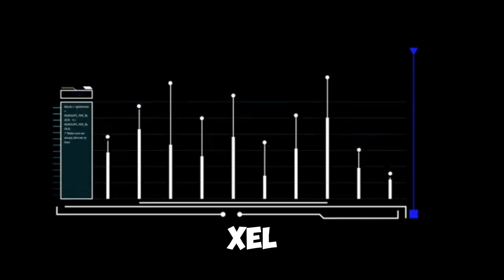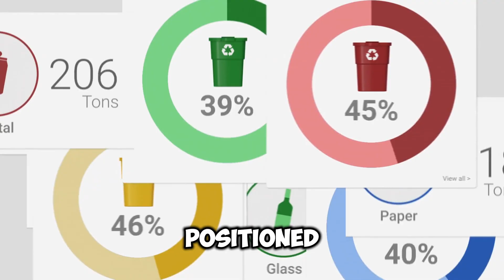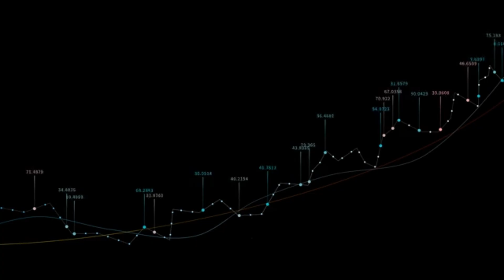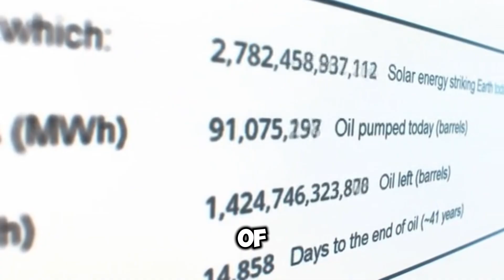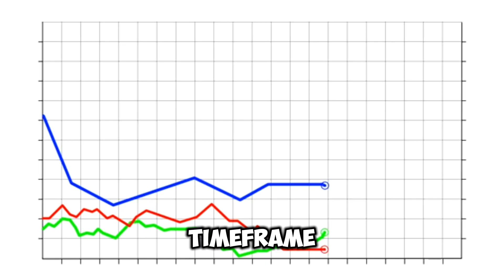How Xcel Energy is Building the Carbon-Free Future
They were the first major U.S. utility to promise 100% carbon-free electricity. But can they actually do it? This is the story of Xcel Energy, the Minneapolis-based utility that is leading one of America's most ambitious clean energy transitions.
Serving over 5 million customers across eight states, Xcel Energy is aggressively phasing out coal and investing billions into a powerful and diverse energy portfolio. We'll explore their massive wind farms that make them a top wind power provider in the nation, their state-of-the-art solar projects like the Sherco Solar farm, and their continued reliance on powerful, carbon-free nuclear plants.

Join us as we dive into Xcel's groundbreaking projects, from the $1.7 billion Colorado Power Pathway transmission expansion to their investments in smart grid technology, battery storage, and EV infrastructure. This is an inside look at the company that isn't just talking about a clean energy future—they are actively building it, one wind turbine, solar panel, and smart meter at a time. Is this the blueprint for the American utility of the future?

Xcel Energy, Clean Energy, Renewable Energy, Wind Power, Solar Power, Nuclear Energy, Carbon-Free, Sustainability, Smart Grid, Electric Utility, Minnesota, Colorado, Texas, EV Charging, Battery Storage, Energy Transition, Colorado Power Pathway, Sherco Solar.